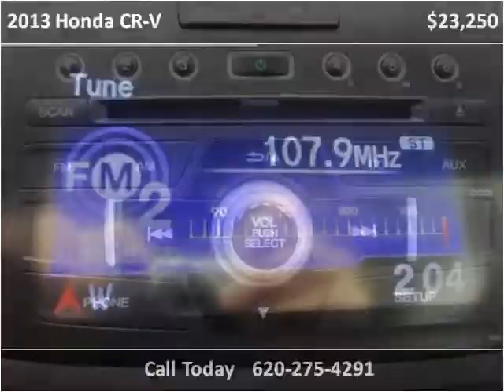2013 Honda CR-V Used Cars Garden City KS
This 2013 Honda CR-V is available from Western Motor Buick / GMC .